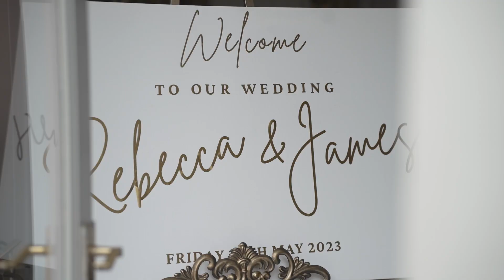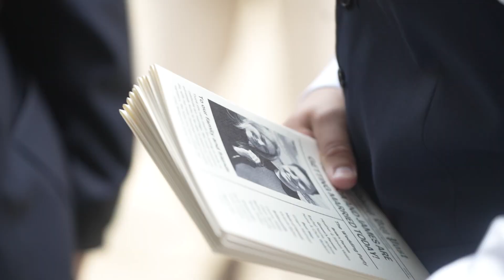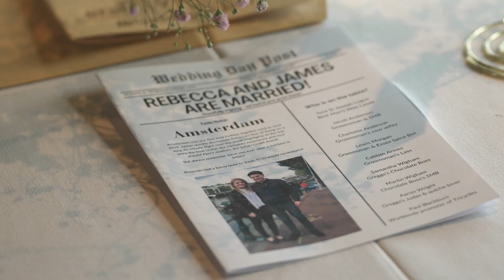Rebecca & James' Ultimate Chill Wedding at Charlton Hall | Adam Chetter Wedding Films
The Grand Chill-out: Rebecca and James at Charlton Hall
Man, what a day! So, it's Rebecca and James’ wedding. Friday 26th June 2023. The day is stunning. Not a cloud in sight. We're at Charlton Hall, an epic 18th-century stately home in Northumberland. This place is legit the most laid-back, swanky joint you could imagine. It’s a stellar wedding venue. I was there to capture the vibes on film alongside the crazy talented folks at Chocolate Chip Photography. This is the third time we've worked together, and they nail it every time.

Morning Preparations
The day kicked off in the cottage next to the ceremony room. Rebecca was getting dolled up with her crew of bridesmaids. Gemma Mullarkey worked her hair magic, while Jessica Goldsborough had the makeup game on lock. It was all super chill, with Rebecca's family hanging out and adding to the pre-wedding buzz.

The Ceremony at Charlton Hall
Then, the main event: the registrar service. Clock hits 2:00 PM sharp, and out walks Rebecca. She's breathtaking. The whole Charlton Hall was hushed as she walked down the aisle towards James. Her uncle and grandmother delivered some moving readings. And James? He just couldn't take his eyes off Rebecca. It was this really sweet, laid-back ceremony, and such a lovely moment to capture on film.

The Reception
Charlton Hall's vibe smoothly transitioned into the reception. Rebecca's dad kicks off the speeches, with James and his best man Gregor following up. All the while, Ice Cycles were serving up entertainment, keeping everyone on their toes. The Whole Sch Bang did a top-notch job with the florals and decor. The flowers were seriously fresh, and the decor? It's just something else.

The Evening Shindig
Evening swings around, and Charlton Hall is now an upbeat, lively party zone. Rebecca and James kicked off the dance floor, grooving to "You're all I need to get by" by Marvin Gaye. Such a classic. The cutest thing was their dog joining in the celebrations during the day.

Charlton Hall: An Idyllic Setting
Have I mentioned how amazing Charlton Hall is? No? Well, it's freaking awesome. The place just oozes history, and it's got this laid-back, modern twist that Rebecca and James fell head over heels for. The grounds are immense, including a serene lake where Chocolate Chip Photography and I had a blast snapping and filming the couple.

Charlton Hall: The Perfect Backdrop
You can't beat the backdrop that Charlton Hall provides. From the stunning architecture to the beautifully manicured grounds. You can feel the love and care that's poured into maintaining this place. you won't be disappointed.

Wrap Up
And just like that, Rebecca and James' special day at Charlton Hall came to an end. From the hair and makeup in the morning to the final dance in the evening, it was a blast to capture it all on film. If you're planning your own nuptials and need someone to document all the feels, hit me up at Adam Chetter Wedding Films. Let’s make your memories unforgettable.

Suppliers' Instagram Handles
Photographers @chocolatechipphotography
Make Up: @jessicagoldsborough_mua
All Dolled Up by Mellisa
Hair: @bridalhairbygemma_amari
Decor: @the_whole_schbang
Florist: @the_whole_schbang
Cakemaker: @happy_tiers_1
Pet Chaperone: @wishboneweddings
DJ: @stevenmacweddingdj